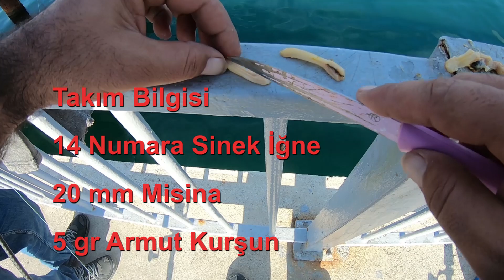İZMARİT BALIK AVI LRF OLTA TAKIMI İLE YAKALA PİŞİR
TAKIM BİLGİSİ = 14 NUMARA SİNEK İĞNE - 5 GR ARMUT KURŞUN - 20 MM MİSİNA - YEM KARGI MİDYE - Yemli Balık Avı
izmarit balığı nasıl tutulur - izmarit balığı nasıl temizlenir - izmarit balığı nasıl pişirilir -
MERA = MERSİN YENİŞEHİR POZCU T İSKELE
OLTAM = RİYOBİ SLAM 3000 DEVİR - KAMIŞ BAUER JİG-GAMİ 3-12 ATARLI 2,30 CM